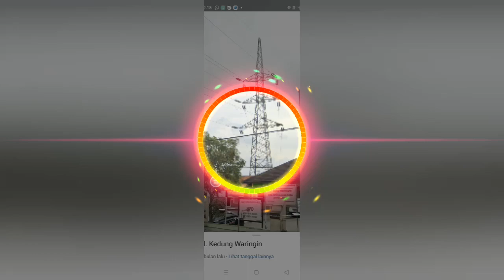DJ Opus - DJ PARJAMBAN SLOWMO REMIX TIK TOK VIRAL TERBARU 2021 (Official Music Video)